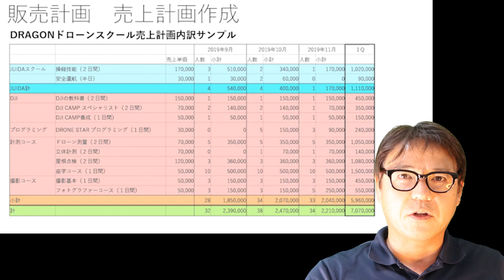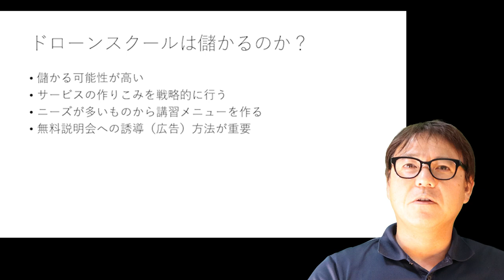ドローン投資 ドローンスクールは儲かるのか？ その２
ドローンの動画学校テキストVol01の無料配布開始いたしました。
テキスト無料配布開始のお知らせです。
まだテキストが届いていない方、大変お手数ですが再度メールをお送りください。

テキストご希望の方は
タイトルに「動画学校テキスト希望」
本文に
・お名前（本名）
・返信先メールアドレス
・ドローン資格の有無
・資格の名称
・取得年月日
・動画の感想
・動画にして解説してほしいこと
をご記入の上下記までメールを送ってください。

配布はメーリングリストからお送りする場合もございます。

こんにちは、プロドローンインストラクターの橋本竜です。

ドローンスクール。
シッカリ利益を上げるための戦略とロードマップが必要です。
最も重要なポイントは？